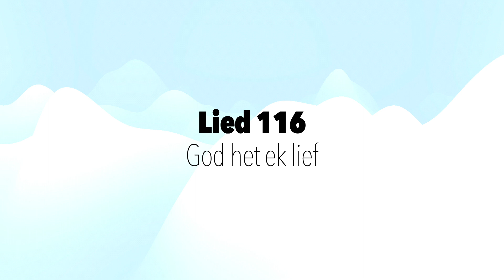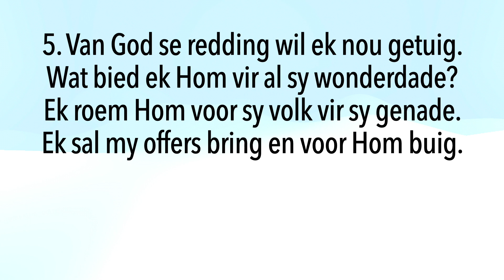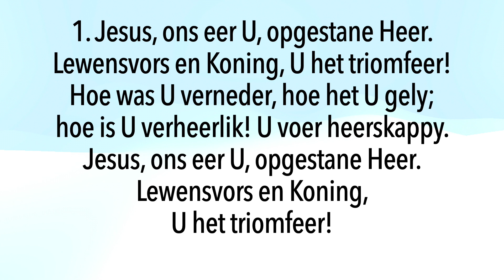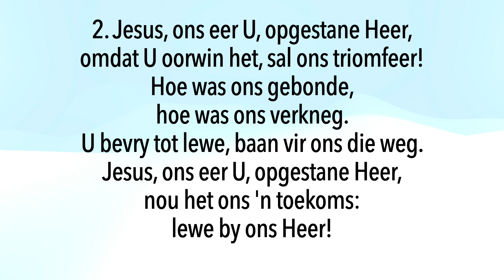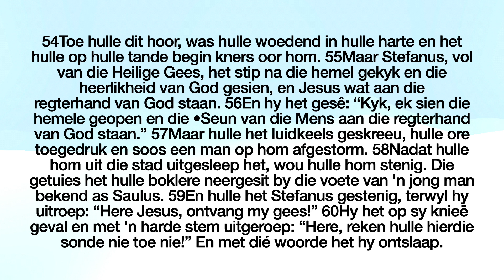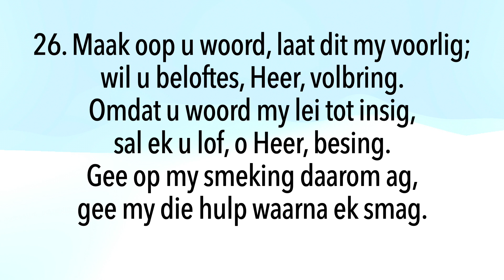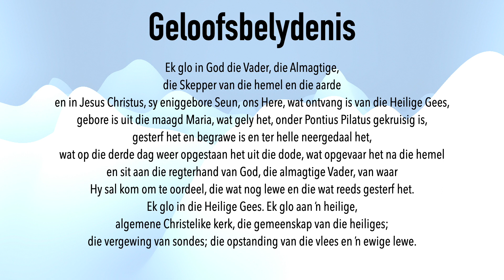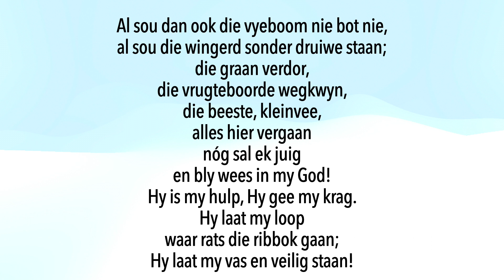7 Mei 2023 - Handelinge 7 : 54 - 60 (langer liturgie)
Ons lees saam uit  Handelinge 7 : 54 - 60.

Die bankinligting vir internetbetalings:
NG Wierdapark